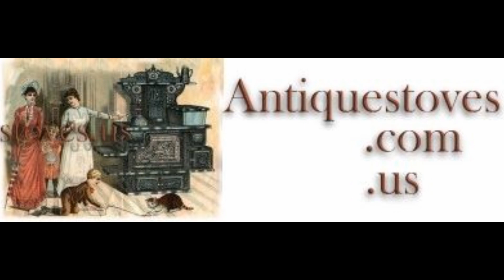Security Has Arrived - Wood Cook Stove - Best wood cook stove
Best wood cook stove.
Heating and Cooking on wood cook stove
Kitchen Queen Wood and Anthracite  Cook Stoves
wood cook stoves made in USA
wood cook stove baking
wood cook stove cooking
Antiquestoves.us
Kitchenqueen.com